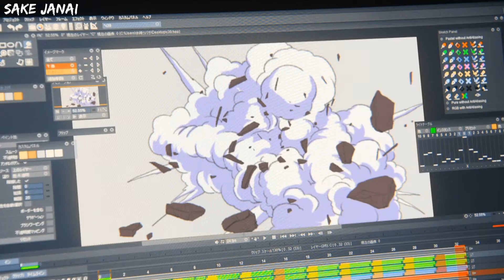Keep Your Hands Off Eizouken! / Recap (2020 Japanese Drama)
Recap of this live action japanese drama series called KEEP YOUR HANDS OFF EIZOUKEN!

Midori Asakusa wants to create an anime, but she's too disheartened to make that first step by herself. By pure chance, she meets Tsubame Mizusaki, an up-and-coming socialite secretly dreaming of becoming an animator. Together with Midori's money-loving best friend Sayaka Kanamori, the energetic trio start the "Eizouken" club and slowly work towards making their "greatest world" a reality.

Director : Hanabusa Tsutomu
Cast: Saito Asuka,Yamashita Mizuki and Umezawa Minami (Menbers of Nogizaka46)